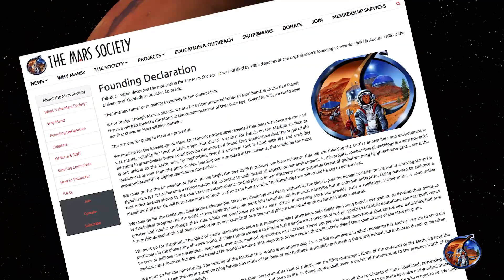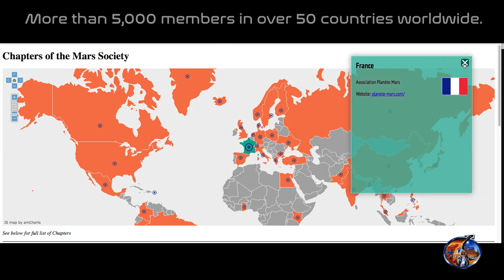The Mars Society - Giving Tuesday 2021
The Mars Society is the world’s largest and most influential space advocacy organization dedicated to the human exploration and settlement of the planet Mars. Established by Dr. Robert Zubrin and others in 1998, the group works to educate the public, the media and the government on the benefits of exploring Mars and creating a permanent human presence on the Red Planet.

Society activities include Mars analog simulations in the Utah desert and the Canadian Arctic, public outreach and educational programs such as the MarsVR virtual reality simulations, the annual University Rover Challenge, political advocacy efforts, privately-funded research, chapter meetings and activities in the U.S. and around the world, and the annual International Mars Society Convention.